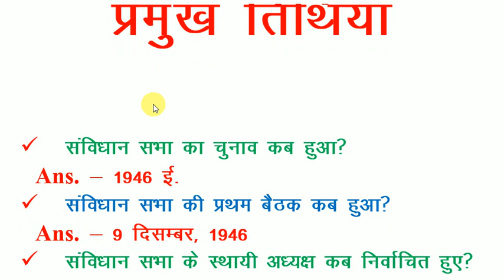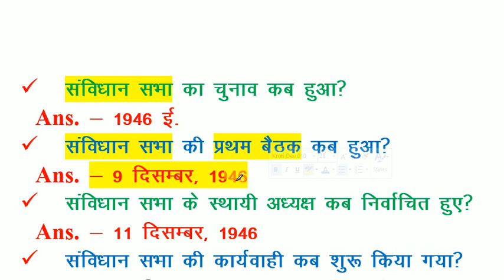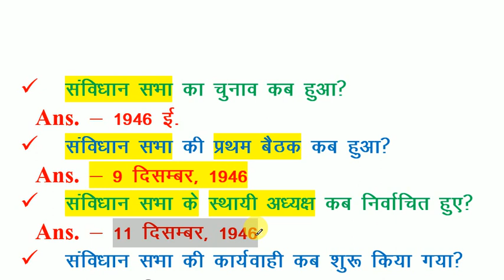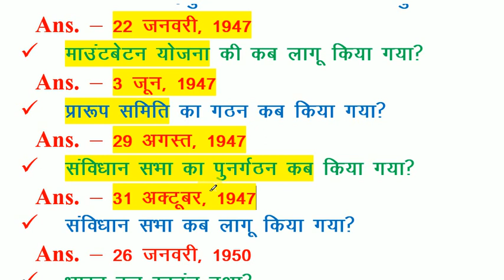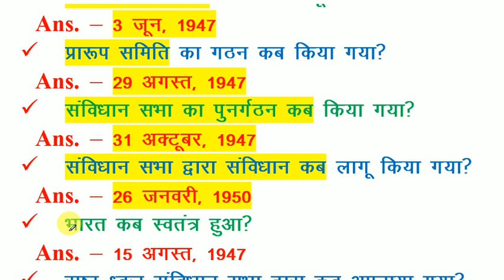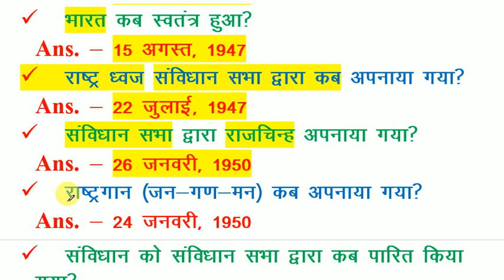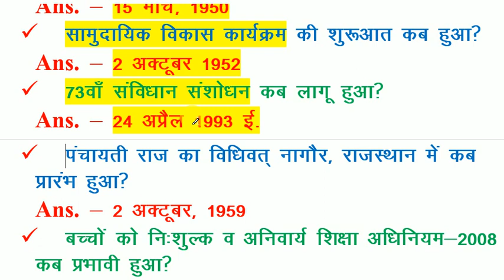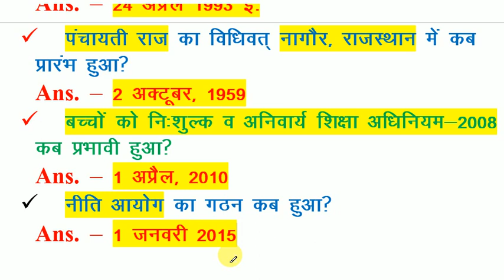Polity Gk || भारतीय राजनीति की प्रमुख तिथि || Important Date Gk Tricks || all Exam 2018